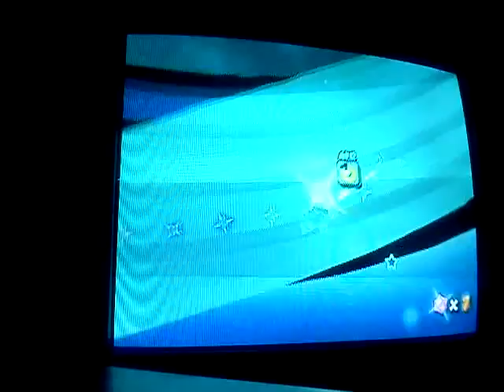Super mario galaxy part 9:green stars